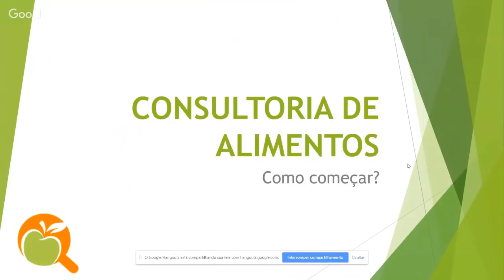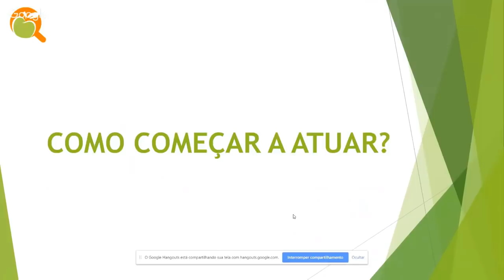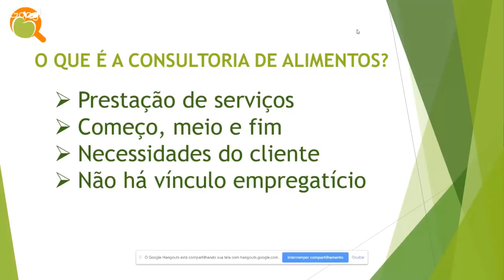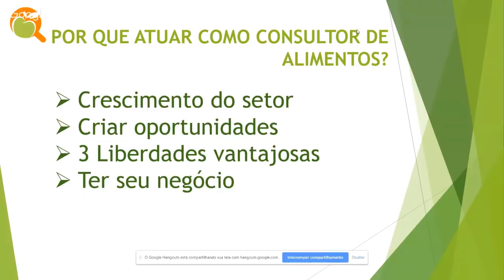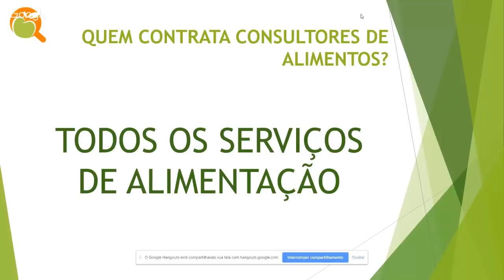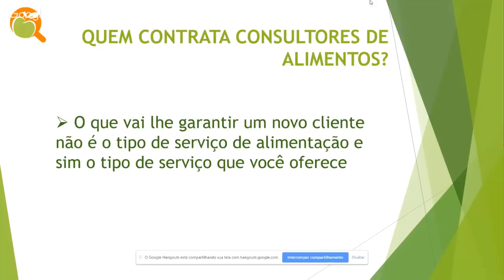COMO COMEÇAR A ATUAR COMO CONSULTOR DE ALIMENTOS?